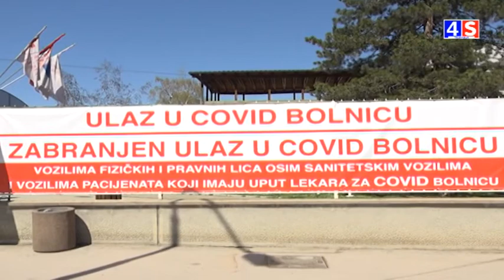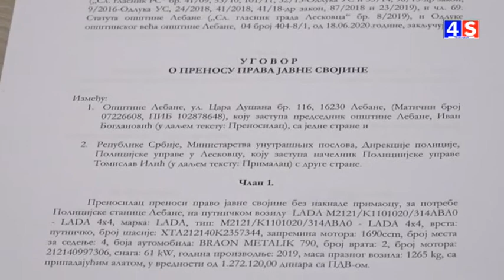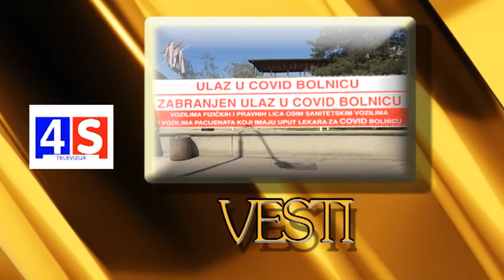Vesti TV 4S 17.11.2020.